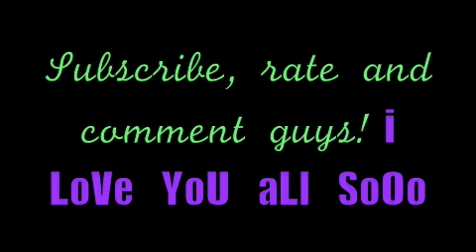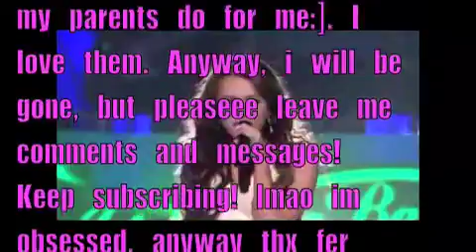THX GUYZ!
YAY iLYSFM GUYZ!
THX FOR GETTING ME 2 THiS!

--leaving fer camp soon
dnt mis me 2 much!! jkjk lmao.:]